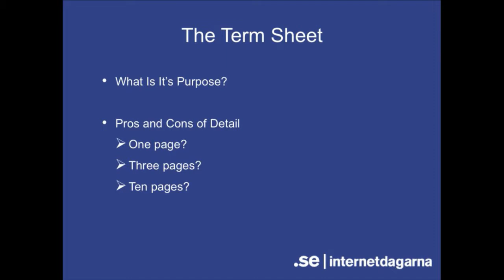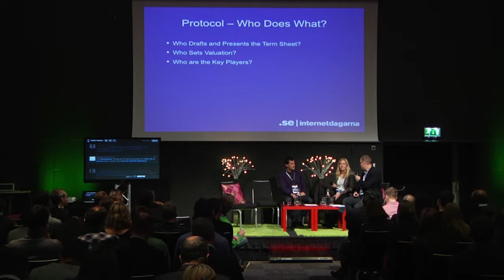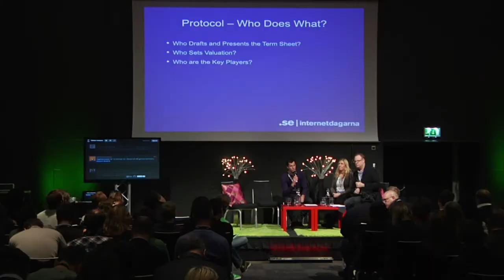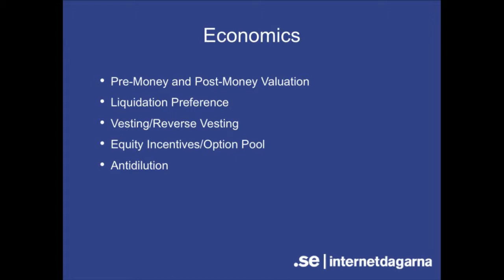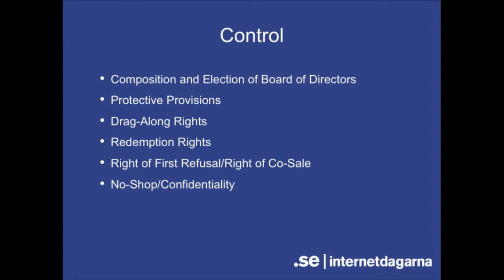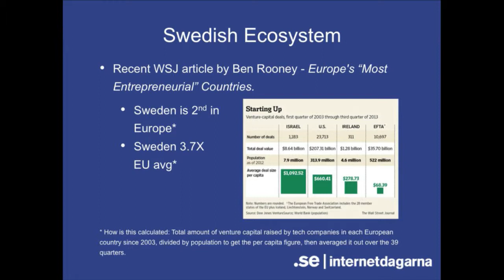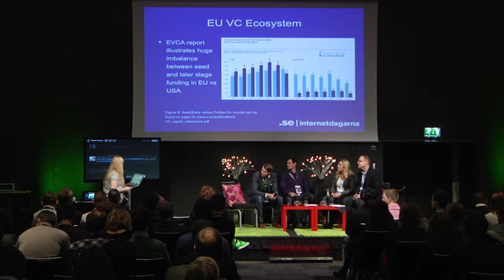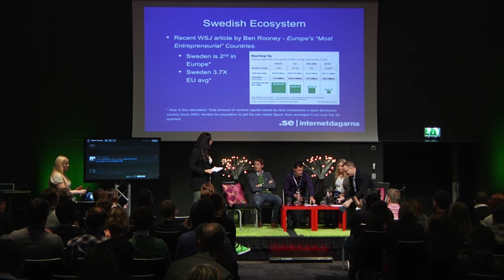IND13 - Term sheet discussion